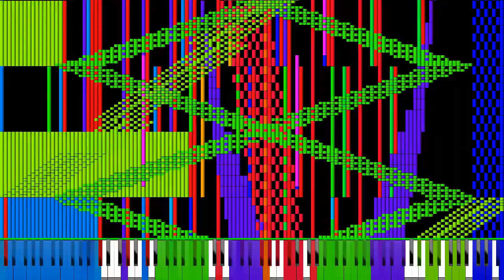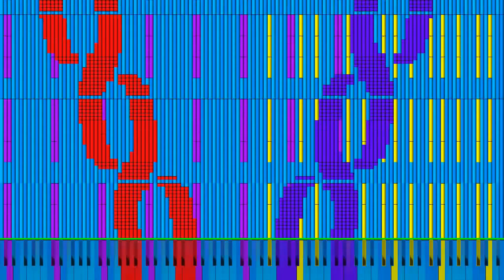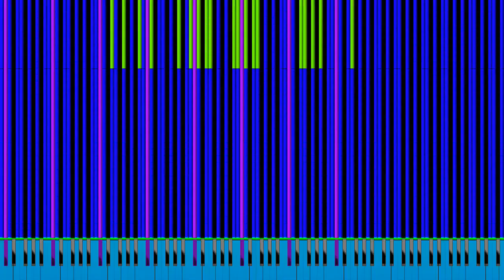[Black MIDI] ZUMM - Evans black DEATH 10 Million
Made by: ZUMM

Soundfont: Korg + xp50hourz